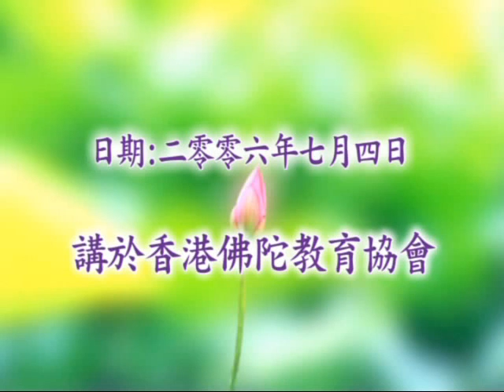大方廣佛華嚴經 （十二） 賢首品 1586a－淨空法師